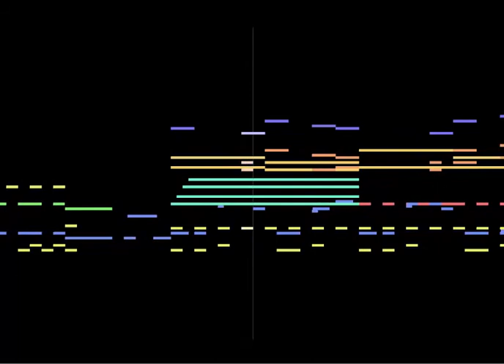filler road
just messing around, so this one's really kind of directionless